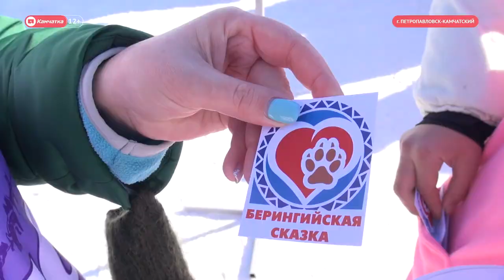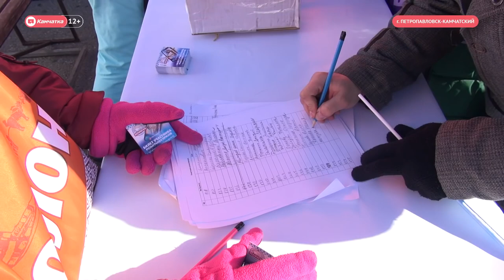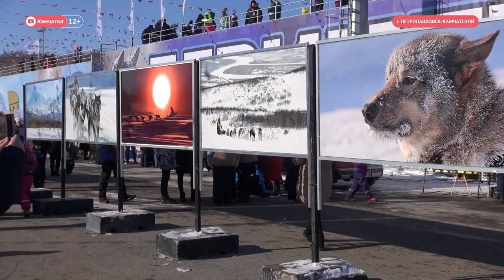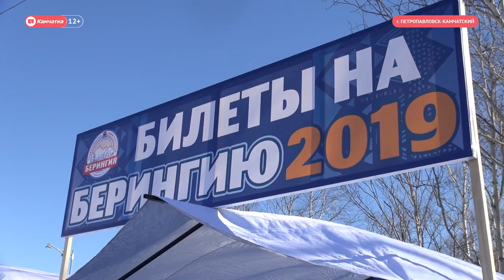«Берингия-2019» открыта!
Открытие традиционной гонки на собачьих упряжках «Берингия-2019» состоялось на биатлонном комплексе имени Виталия Фатьянова в Петропавловске-Камчатском 23 февраля. Праздник открылся парадом каюров, а затем прошла церемония награждения детской гонки «Дюлин». Победители в трёх возрастных категориях, Кристина, Виталий Кривогорницыны и Даниил Березань, получили главные призы — щенков сибирского хаски. После этого состоялась гонка-пролог, которая проходит в статусе пятого этапа Кубка России по ездовому спорту в снежных дисциплинах. Когда все участники финишировали, им вручили награды. В этом году победила спортсменка из города Елизово Наталья Орехова.

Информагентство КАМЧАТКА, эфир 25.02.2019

Присоединяйся!

Поделись этим видео с друзьями следи за новыми видео на нашем канале! Спасибо!